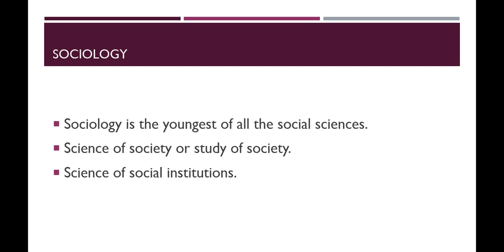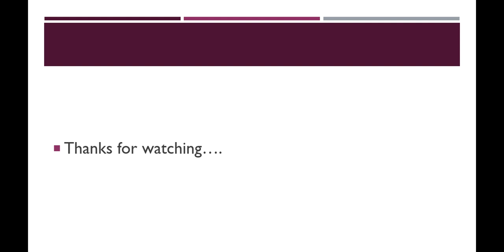SOCIOLOGY AND PSYCHOLOGY